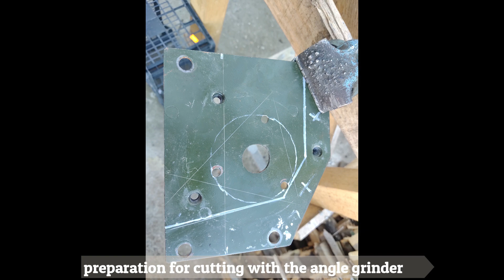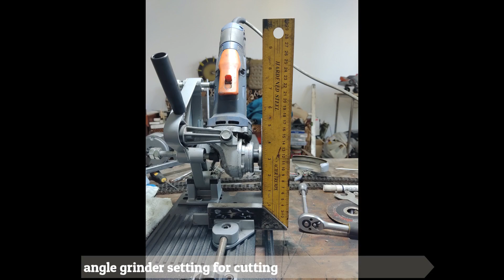Heavy Rc Tank Differential to Sprockets and Tracks Building EP.8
In this episode I tried to get as close as possible to make the tank functional. I made the connection from the differential to the drive wheels through the car planetary gears. Now I'm going to build the tank tracks from double car chains.
Brake Sprocket : 4:52
Tracks : 7:03